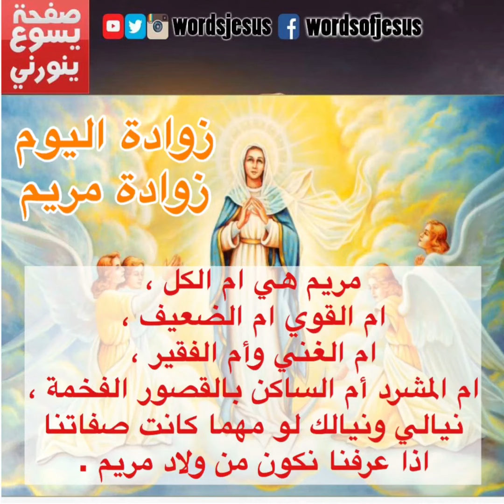زوادة اليوم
زوادة اليوم زوادة مريم بمناسبة انتقال مريم العذراء الى السماء وكل عيد انتقال وانتم بالف خير